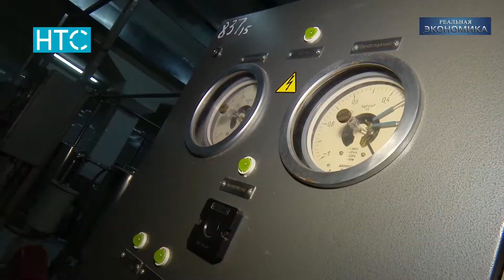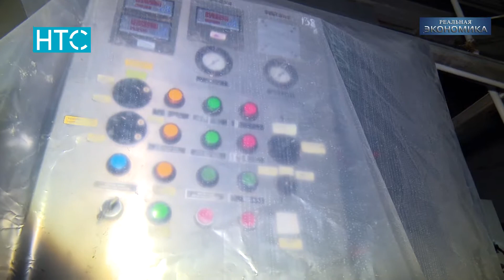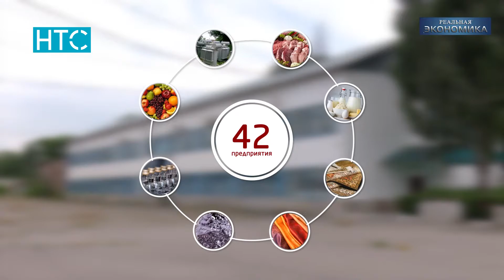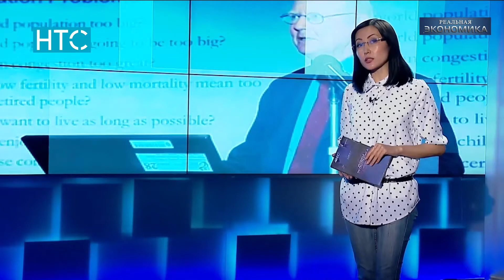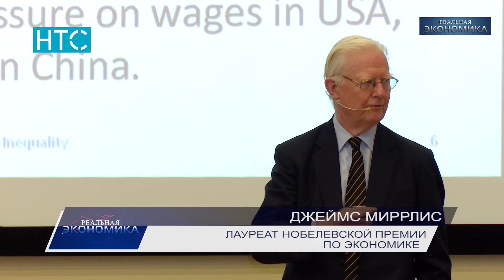Неиспользованные производственные возможности / Реальная экономика / 08.06.16 / НТС